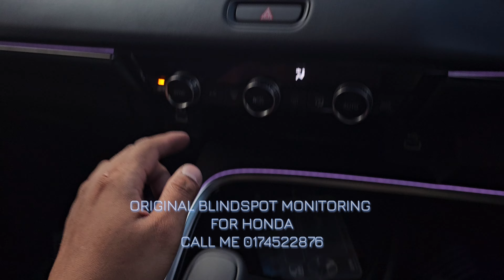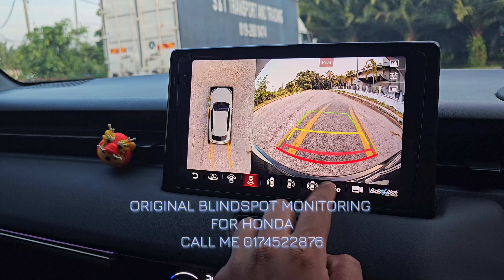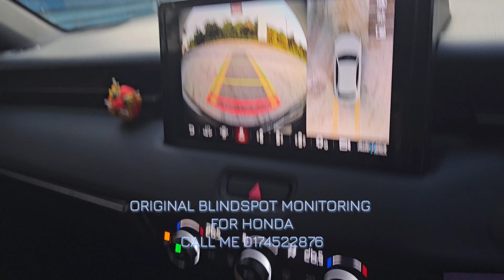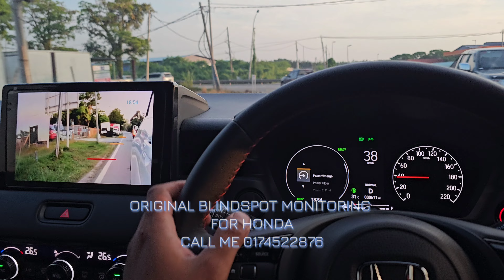ANDROID PLAYER + BLINDSPOT ORIGINAL FOR HONDA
Accessories list so far can do.

*only for Honda Car
*Selangor KL for Door to Door installation service
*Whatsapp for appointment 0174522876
*RM50 for door door trip cost
*Outside Selangor KL area also support by appointment

 _*HRV / CITY / WRV*_

1. 360 camera system - (basic)  / (included change android player)
2. Front Camera button touch sensor /  front camera trigger front sensor
3. blind spot monitoring adv 77ghz  / 24ghz
4. Ambient light complete
5. Door illumination side step Blue/white/red led
6. Foot Light aftermarket 2pcs
7. bypass headunit for play video in motion
8. Installation cost Dashcam
9. Honda City GN Headunit install to city S (include mic & camera reverse)
10. Sequential signal side mirror
11. Auto fold side mirror (Basic)  / (adv)
12. Door Welcome light (honda logo) 2pcs
13. RGB Foot light
14. Foot light OEM ori function 2pcs
15. power boot + Kick for honda
16. front parking sensor OEM V2
17. LED sequential Rear bumper reflector PnP
18. Rearview mirror autodim aftermarket for city V and below
19. Rearview Autodim HONDA ACCESS for HRV
20. Aibox 1gig or 8gig
21. HRV A-pillar Speaker left right HONDA ACCESS 2set
22. Crystal Gear Knob
23. Front Parking original
24. HRV Wireless charge HONDA ACCESS
25. Door visor HONDA ACCESS HRV/ CITIY
26. BSM RCTA ORIGINAL HRV
27. Wireless charging City
28. HRV Center speaker HONDA ACCESS(only for android player)
29. HRV Cup holder blue illumination HONDA ACCESS
30. HRV Gear Console L shape blue illumination HONDA ACCESS

 *CIVIC / CRV*

1. 360 camera  system  Basic / (Android)
2. Ambient light in-panel
3. Blindspot adv 77ghz
4. BOSE Speaker complete
5. Center Speaker BOSE civic FE
6. Running Board :
7. Power Boot Kick sensor
8. Aibox 1gig or 8gig
9. Front sensor aftermarket ori function
10. Front camera with trigger front sensor
11. Front Camera touch sensor
12. Reverse camera aftermarket Civic FE CRV
13. Foot light OEM 2pcs front
14.USB TYPE-C Center Console Rear  Civic FE
15. REAR door Ambient light Red color Civic FE
16.Convert sensing to Autopilot
17. Door ilumination side step blue color
18. MODULO bodykit CRV  complete G5
19. Sequential turn signal light side mirror
20. Front Fog light for CIVIC E low spec
21. Front sensor original
22. JBL center spk CRV G5
23. Crystal Gear Knob
24. Wireless charge
25. Rear Bumper LED
26. CRV G6 front bumper daylight
27. BSM RCTA ORIGINAL RM2400 CRV G6/ CIVIC FE

 *_Stepwagon / Odyssey*_
1. BSM 77ghz (include mirror)
2. Parking sensor 4pcs front & Rear OEM
3. Parking sensor 4pcs front & Rear Original

Price include installation
warranty period depend on each item as discuss.
support for any technical issue during warranty time.

Find me at location below :
DUD STUDIO